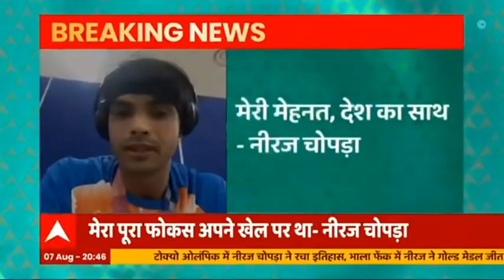Neeraj Chopra की आई पहली प्रतिक्रिया, बोले- ओलंपिक में थ्रो का रिकॉर्ड तोड़ना चाहता हूं | ABP Hindi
नीरज चोपड़ा ने गोल्ड मेडल जीतने के बाद प्रेस कॉन्फ्रेंस की. उन्होंने कहा कि मैं आशा करता हूं कि AFI खासकर एथलेटिक्स और जैवलिन को और बढ़ावा दे क्योंकि मुझे लगता है कि भारत में बहुत प्रतिभा है. वे धीरे-धीरे सामने आएंगे। ओलंपिक में और अच्छा कर सकते हैं. मुझे लग रहा है कि हम कुछ भी कर सकते हैं. एबीपी न्यूज के सवाल पर नीरज ने कहा कि जब मैंने अपना दूसरा थ्रो किया तभी मुझे लग गया कि ये मेरा आज का बेस्ट थ्रो है.